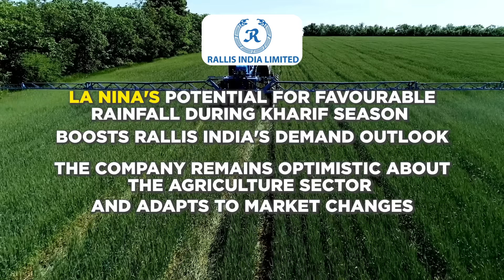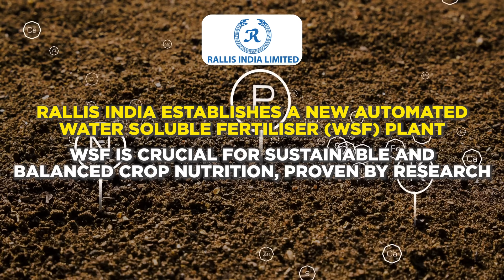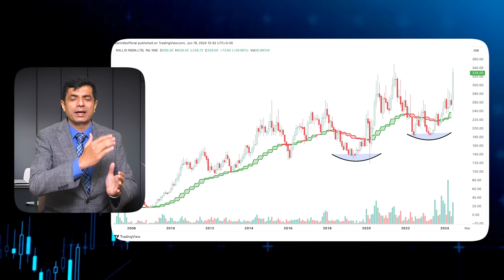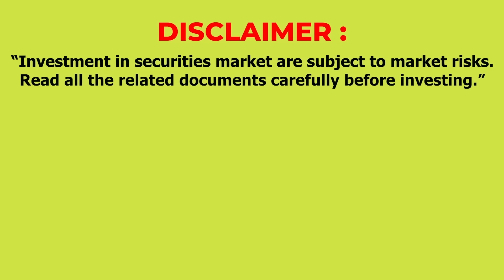Tata's Fertilizer Stock I The Hidden Gem: Nobody is Talking About I Rakesh Bansal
Could Tata's fertilizer division be the secret weapon for your portfolio?  We dive deep into the numbers, recent developments, and future outlook to see if this stock is truly a hidden gem.  Don't miss this analysis before you make your next investment move!